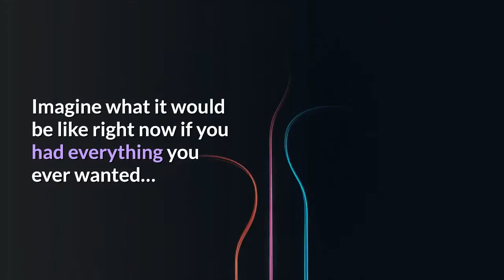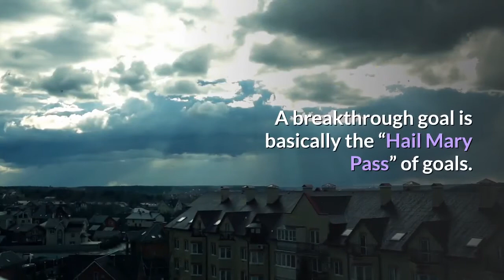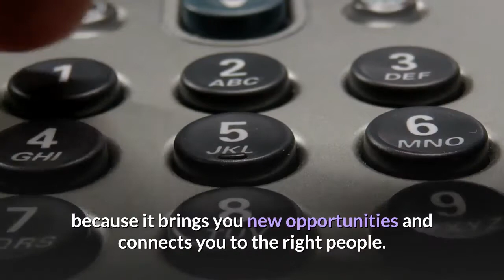6 Goal Setting Rules That Can Lead You To An Extraordinary Life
One thing more than almost anything can help get you there: setting goals, visualizing those goals, and taking actions to achieve those goals. Keep reading to discover my top tips for not only setting goals, but the POWER of goals and rules.